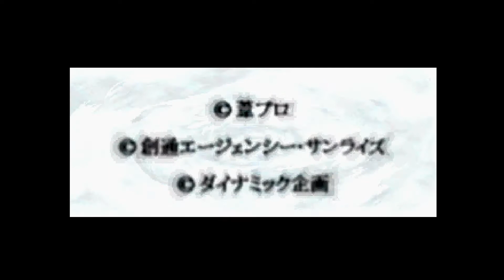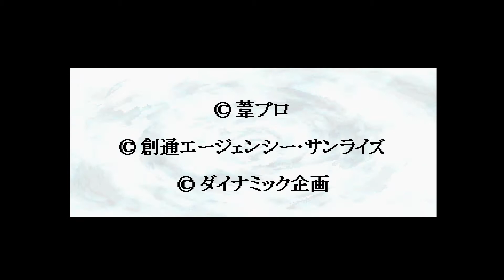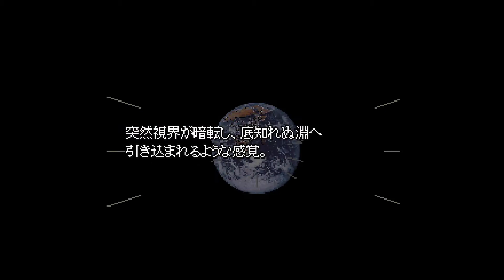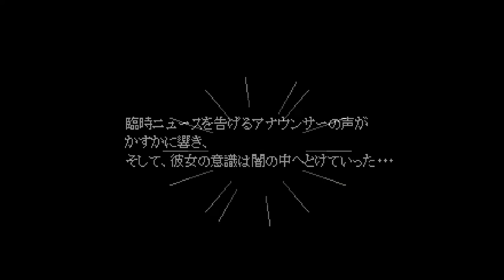Polymega 2nd βTest Vol.29プレイステーション PlayStation『スーパーロボット大戦コンプリートボックス』SUPER ROBOT WARS COMPLETE BOX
プレイステーションの『スーパーロボット大戦コンプリートボックス』序盤をテスト。
第4次・F以前の3作品をFのシステムでまとめて1つにしたソフト。
その第3作目、スーパーロボット大戦EXのリューネ編。
これまでの作品に比べて、難易度を下げて一般向きにした印象。
他のシリーズでは仲間にならないような敵方のキャラクターも仲間になります。
あと、ダンバイン系がめちゃくちゃ猛威を振るいます。